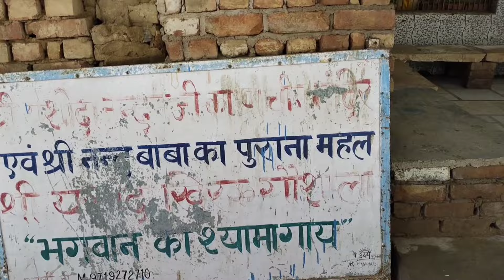आज ऐसा दिखता है श्री कृष्ण का नंदगांव का घर, प्राचीन नन्द यशोदा महल, यशोदा मैया की रसोई घर,nandgaon